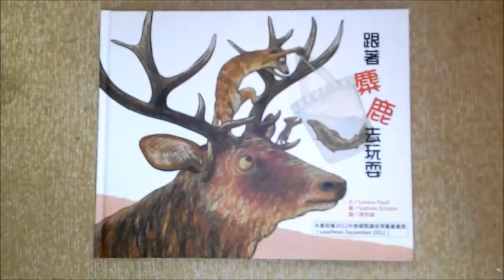【韋伯文化】繪本搶先看──《跟著麋鹿去玩耍》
麋鹿、老鼠、魚、沼狸、熊，五隻動物原本互不相識，但因為麋鹿實在太無聊，故事就這麼展開了！無聊的麋鹿首先和老鼠一起練習越過小溪，接著又認識了魚和沼狸，個性不同的大家決定一起探險，最後卻不小心遇上惡名昭彰的熊。大家究竟能不能順利把故事走完，邁向結局呢？

本書榮獲2012年德國閱讀彼得圖畫書獎(LesePeter Dezember 2012)

(Indie_Romance)